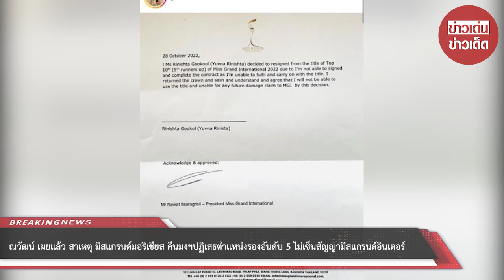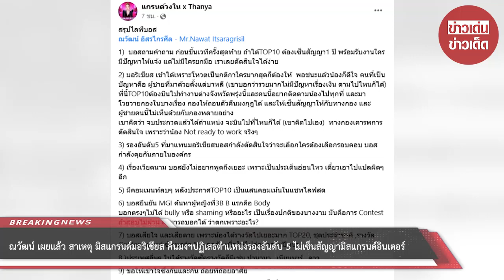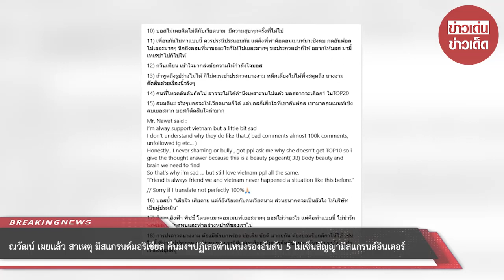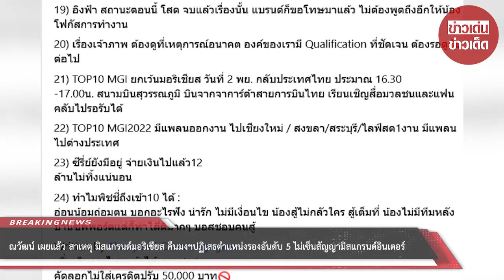“ณวัฒน์” เผยแล้ว สาเหตุ มิสแกรนด์มอริเชียส คืนมงฯปฏิเสธตำแหน่งรองอันดับ 5 ไม่เซ็นสัญญา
เรียกได้ว่าปีนี้กองประกวด มิสแกรนด์ดูจะคึกคักเป็นพิเศษหลัง อิงฟ้า วราหะ สร้างประวัติศาสตร์ คว้ารองอันดับหนึ่งมาได้อย่างสวยงาม หลังเสร็จสิ้นการประกวดไปเมื่อวันที่ 25 ต.ค. 2565 ณ.กรุงจาการ์ตา ประเทศอินโดนีเซีย และได้ผู้ครองตำแหน่งมิสแกรนด์อินเตอร์เนชันแนล 2022 คือ อิสเบลลา เมนิน โดยมี อิงฟ้า วราหะ ครองตำแหน่งรองอันดับ 1 โดยผู้เข้ารอบ 10 คนสุดท้ายจะต้องทำงานรร่วมกับกองประกวดทั้งหมด แต่ล่าสุดเมื่อวันที่ 28 ต.ค. ที่ผ่านมา ก็มีรายงานจากกองประกวดออกมาระบุว่าสาวงามจากมอริเชียส ยุฟนา รีนิชตา รองอันดับ 5 มิสแกรนด์อินเตอร์เนชั่นแนล ปฏิเสธการเซ็นสัญญา และขอลาออกจากตำแหน่งเป็นที่เรียบร้อย ซึ่งมีการประกาศอย่างเป็นทางการผ่านทางสื่อต่างๆของ มิสแกรนด์อินเตอร์เนชั่นแนลแล้ว

Official announcement Miss Yuvna Rinishta (from Mauritius) made the decision to resign from her title due to she's not able sign the contract and complete the duty as 5th runners up. She can no longer use the title with immediate effects.The new title holder to be announced soon.

ประกาศอย่างเป็นทางการ ยุฟนา รีนิชตา ( จากมอริเชียส ) ได้ตัดสินใจที่จะคืนตำแหน่ง เนื่องจากไม่สามารถเซ็นสัญญาเพื่อปฏิบัติภารกิจในฐานะรองอันดับ 5 ได้ ทำให้เธอไม่สามารถใช้ตำแหน่งรองอันดับ 5 ได้และมีผลบังคับใช้ทันที ส่วนผู้ดำรงตำแหน่งคนใหม่จะมีการประกาศให้ทราบอีกครั้งในเร็วๆนี้

อย่างไรก็ตามทางอินสตาแกรมของ ยุฟนา รีนิชตา ได้ออกมาตอบโต้ โดยโพสต์ภาพเอกสารที่กองประกวดออกให้ และมีลายเซ็นของ ณวัฒน์ อิสรไกรศีล ผู้ก่อตั้งมิสแกรนด์อินเตอร์เนชั่นแนลลงนามเป็นที่เรียบร้อย ขณะที่มิสแกรนด์มอริเชียสยังไม่ได้ลงนามใดๆ ซึ่งใจความในเอกสารได้เขียนว่าเธอยินยอมที่จะสละตำแหน่ง

I Ms Rinishta Gookool (Yuvna Rinishta) decided to resigned from the title of Top 10th (5th runners up) of Miss Grand International 2022 due to I'm not able to signed complete the contract as I'm unable to fulfil and carry on with the title. I returned the crown and sash and understand and agree that I will not be able to use the title and unable for any future damage claim to MGI by this decision.

ฉัน นางสาว รีนิชตา กูคูล ( ยุฟนา รีนิชตา ) ตัดสินใจที่จะคืนตำแหน่งท็อป 10 ( รองอันดับ 5 ) ของ มิสแกรนด์อินเตอร์เนชั่นแนล 2022 เนื่องจากไม่สามารถเซ็นสัญญาและปฏิบัติภารกิจได้ครบถ้วนสมบูรณ์ ฉันขอคืนมงกุฏและสายสะพายพร้อมทั้งเข้าใจและเห็นด้วยที่จะไม่ใช้ตำแหน่ง และจะไม่กล่าวอ้างสร้างความเสียหายใดๆกับทาง MGI จากการตัดสินใจในครั้งนี้ ในจดหมายดังกล่าว ยุฟนา ไม่ได้เซ็นชื่อลงในเอกสาร พร้อมทั้งระบุว่าความจริงแล้ว เธอมีความเห็นขัดแย้งเลยยังไม่ได้เซ็นเอกสารใดๆทั้งสิ้น โดยกองประกวดของทางมอริเชียสเองก็ได้โพสต์ชี้แจง ซึ่งทาง ยุฟนา ก็รีโพสต์เช่นกันโดยระบุว่า

Repost from @miss_grand_mauritius The post being published of @missgrandinternational is not correct. Miss Grand Mauritius was given this contract to sign yet we did not agree to it and did not sign anything. Our Queen @yuvrnt resigned personally due to not being aligned with@missgrandinternational latest behaviour with our organisation and others. So we request @missgrandinternational to stop publishing these fake Here is the full picture of the contract without any signature of our Queen @yuvrnt

โพสต์ที่เผยแพร่โดยมิสแกรนด์อินเตอร์เนชั่นแนลไม่ถูกต้อง มิสแกรนด์มอริเชียสได้รับสัญญานี้ให้ลงนาม แต่ทางเรายังไม่ได้เซ็น เราไม่เห็นด้วย เลยยังไม่ได้เซ็นใดๆทั้งสิ้น ควีน ยุฟนา ของเราลาออกจากตำแหน่งเป็นการส่วนตัวเนื่องด้วยมีความเห็นไม่สอดคล้องกับพฤติกรรมของ มิสแกรนด์อินเตอร์เนชั่นแนล ที่ปฏิบัติต่อองค์กรของเรา เราจึงอยากของร้องมิสแกรนด์อินเตอร์เนชั่นแนลให้หยุดเผยแพร่ข่าวที่เป็นเท็จเดี๋ยวนี้ และนี่คือภาพของสัญญาที่ควีน ยุฟนา ของเรายังไม่ได้ลงนาม

ต่อมาทางเพจ แกรนด์วงใน x Thanya ได้ออกมา สรุปไลฟ์ คุณณวัฒน์ ถึงสาเหตุมิสแกรนด์ มิสแกรนด์มอริเชียส ลาออกจากตำแหน่งดังนี้

00:00 - Intro
00:10 - News
01:00 - Minute